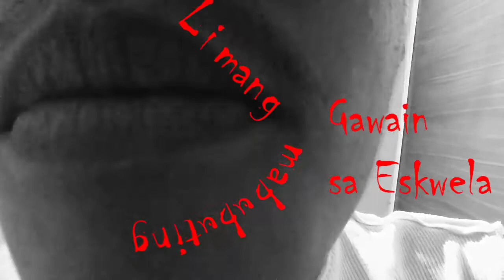Mabuting gawain sa eskwela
Katuwaan lang to mga katrops wala tong seryoso.

Arjone26 - Instagram
Jcdumlao26 - Twitter
Jarone Cedrick Dumlao - Facebook account